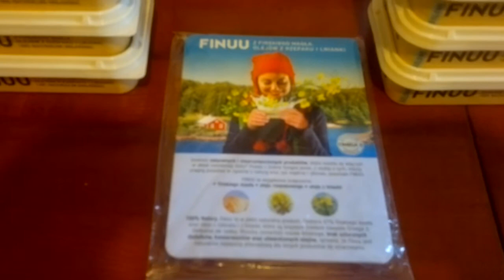Streetcom kampania Finuu 01.10.2015